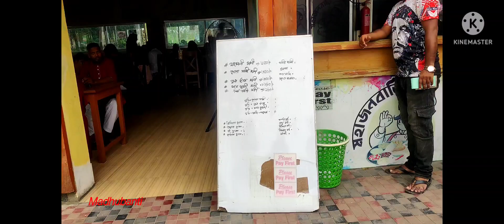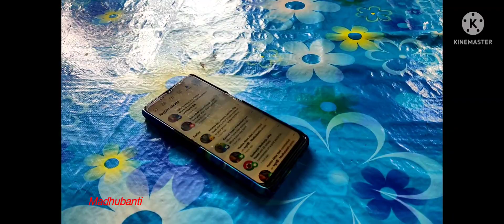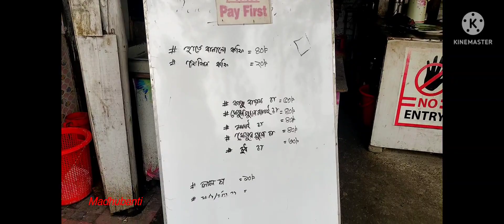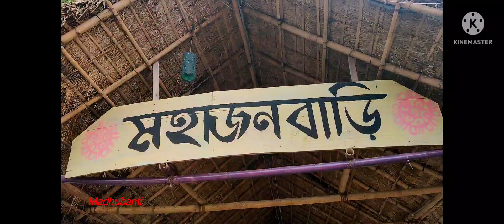New vlog. মহাজনবাড়ি ফুড রিভিউ।।দিনাজপুর।। food review vlog..madhubanti..@tania__islam6770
New vlog is out..Madhubanti
মহাজনবাড়ি ফুড রিভিউ।।দিনাজপুর।। food review vlog..

এই চ্যানেলে পেইন্টিং এর ভিডিওর পাশাপাশি কিছু ব্লগ আপলোড করা হবে। পরবর্তি ব্লগে  দিনাজপুরের কি সম্পর্কে জানতে চান কমেন্টে জানাবেন।
ভিডিওটি ভালো লাগলে লাইক কমেন্ট এবং শেয়ার করবেন ধন্যবাদ।